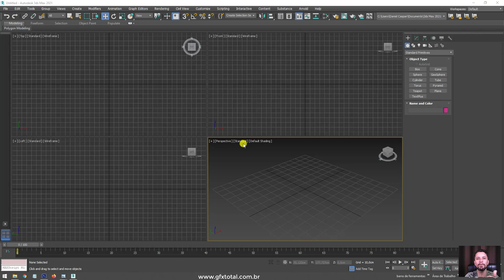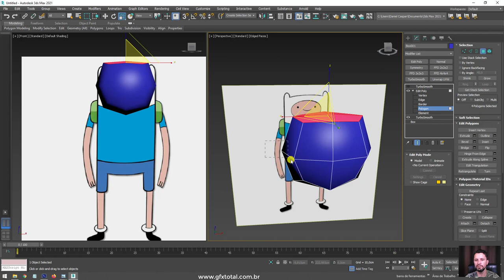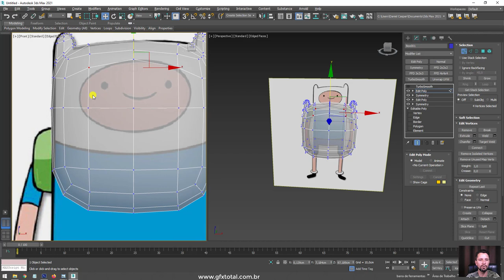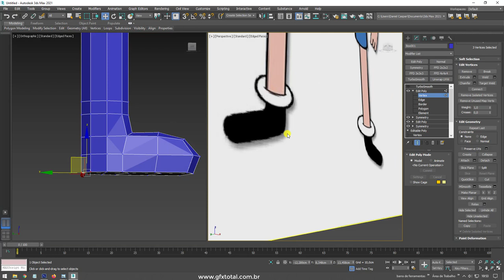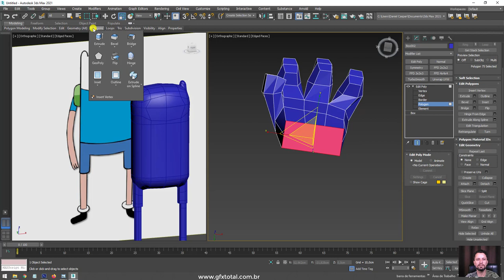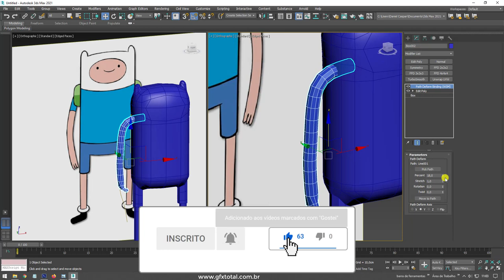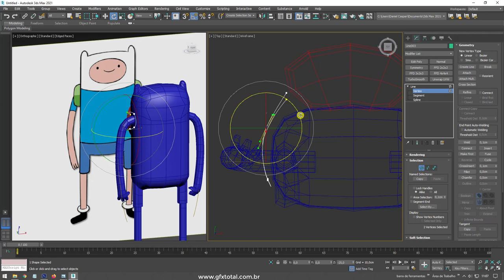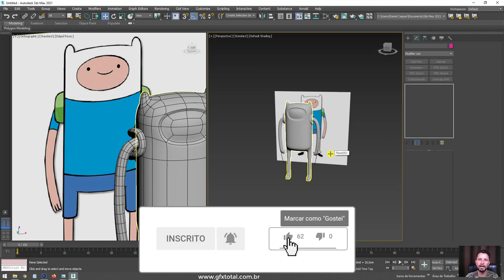Tutorial Personagem Finn 3D Hora de Aventura no 3ds Max - Parte 01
Seja bem-vindo! (;

Neste vídeo vamos aprender a configurar referências, modelar, Mapear, Texturizar, Aplicar Materiais de Plástico, iluminar, posar o personagem e finalmente renderizar o modelo com Autodesk 3ds Max e Vray. Uffa... É muita coisa né!

Mas pode ficar tranquilo, vamos mostrar tudo do início ao fim. Todos os detalhes e aplicações de ferramentas específicas serão explicados para finalizarmos uma boa modelagem 3D do Personagem Cartoon no software Autodesk 3ds Max.

Links úteis
Introdução ao Autodesk 3Ds Max – Primeiros Passos